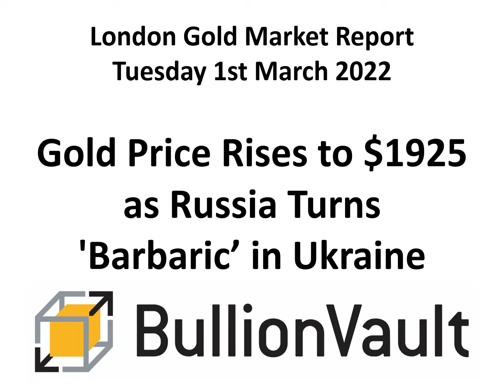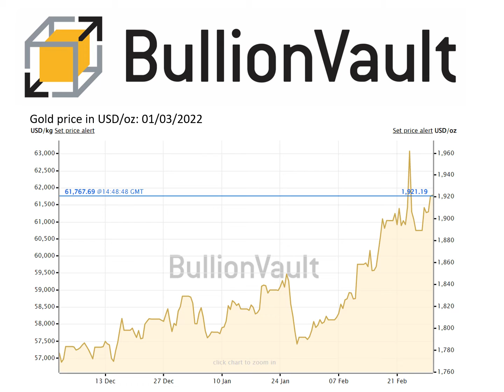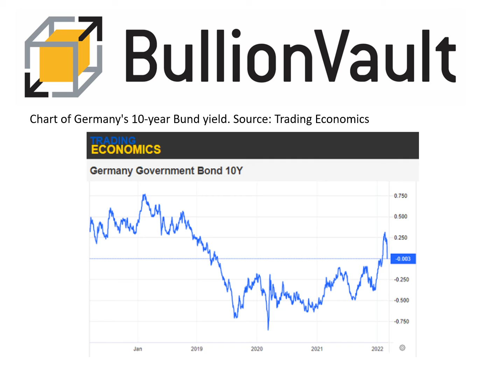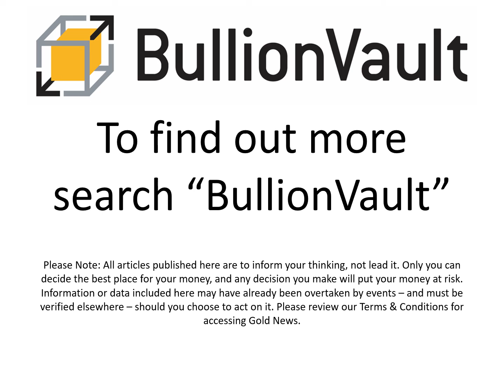Gold Price News - 01-Mar-22 - Gold Price Rises to $1925 as Russia Turns 'Barbaric' in Ukraine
0.5% commission & tight spreads

Gold Price Rises to $1925 as Russia Turns 'Barbaric' in Ukraine

GOLD PRICES rose as European stock markets sank and major-economy government bond prices jumped Tuesday on news of Russia hitting civilian buildings and housing in eastern Ukraine with missiles as a 40-mile long convoy of tanks nears the besieged capital Kyiv.

Betting on the US Fed hiking its key interest rate by half-a-percentage point from zero at this month's policy meeting has slumped amid Russia's invasion of Ukraine and now account for fewer than 1-in-18 positions tracked by the CME derivatives exchange's FedWatch tool.

That's down from more than 2-in-5 this time last week.

Longer-term US and European interest rates also sank Tuesday as bond prices jumped to 1-month highs, driving the yield on 10-year Treasury debt down to 1.75% per annum and erasing the positive yield offered by comparable German Bunds in February – the first non-negative yield offered by Berlin's 10-year debt since spring 2019.

The EuroStoxx 600 index meantime lost over 1%, while Russia's stock market remained shut for a 2nd day having lost 1/3rd of its value in a week and halved from last October's record high.

Chart of Germany's 10-year Bund yield. Source: Trading Economics

"We're seeing the sanctions starting to bite," Reuters quotes one derivatives analyst, pointing to today's $300 per ounce leap in palladium – of which Russia mines 45% of global supply each year – to 7-month highs above $2,700.

"Russian mining companies are examining alternative transport routes," reckons an analyst at German financial services group Commerzbank.

"However, we believe that the sanctions and associated restrictions will make it difficult to charter planes to export materials."

While the US further tightened its sanctions against the Central Bank of Russia on Monday, "the latest measures did include a carve-out that authorizes energy-related transactions with the bank," notes the Associated Press.

Russia's oil and gas exports last year averaged $650m per day.

Oil-rich Canada should ban imports of Russian crude, Prime Minister Justin Trudeau said Monday.

"The penalties also do not impact Russia's gold stockpile," the AP goes on, "which Putin has been accumulating for several years."

Gold prices jumped last week to touch $1970 and rose again Tuesday back to $1925 per ounce.

With private investors across Western Europe and North America using the price spike to liquidate gold fastest since mid-2019, Chinese savers are also selling bullion reports the Global Times, quoting comment from retail dealers in Guangzhou and Beijing.

Indian gold dealers had already cut their prices last week to offer the steepest discounts against global quotes in nearly 17 months according to Reuters, "with most Asian consumers opting for selling jewelry to cash in profits."

While UK Prime Minister Boris Johnson called Russia's latest action in Ukraine "barbaric" on a visit to Nato ally Poland today, both the US and UK governments on Tuesday rejected Ukrainian pleas to enforce a no-fly zone above the would-be European Union member nation for fear of provoking nuclear war.

"China does not approve of any approach that may exacerbate tensions," said China's permanent representative to the UN Zhang Jun at Monday's emergency special session of the UN General Assembly.

"I hope what is happening in Ukraine will end up to the benefit of nations and the region," said Iran's President Ebrahim Raisi in a phonecall with Russia's President Putin last week.

"We are in favour of stopping the war," said Iran's supreme leader Ayatollah Ali Khamenei in a televised speech Tuesday, blaming the "root cause" of the crisis on Nato and the "mafia regime" of the USA.

Russia is currently brokering negotiations between Tehran and Washington in Vienna over reviving the 2015 atomic accord

"MENA faces a crisis as the world's key wheat producers are at war," says a headline meantime at Al Jazeera, noting how many countries in the Middle East and North Africa rely on grain imports from Russia and Ukraine, which between them account for well over 1/4 of global wheat exports.